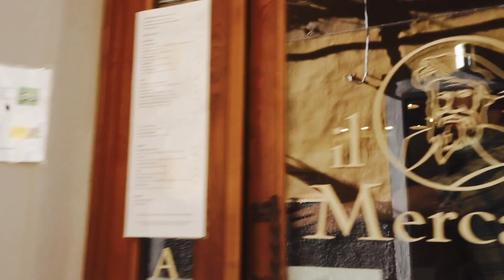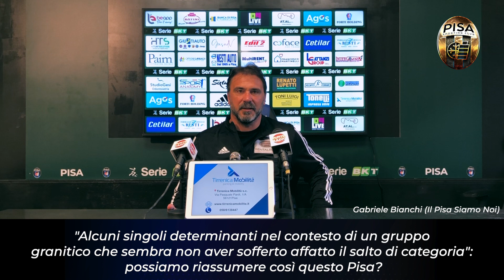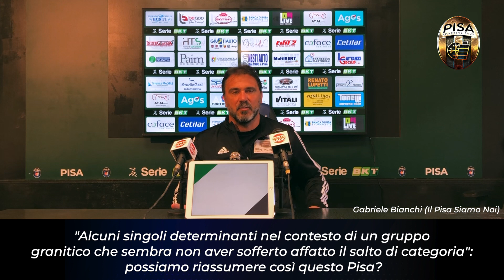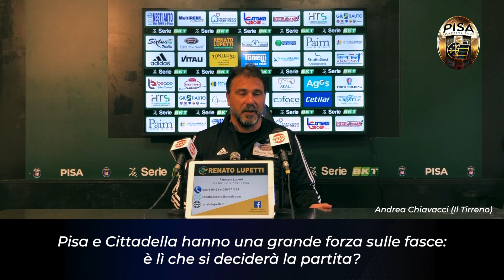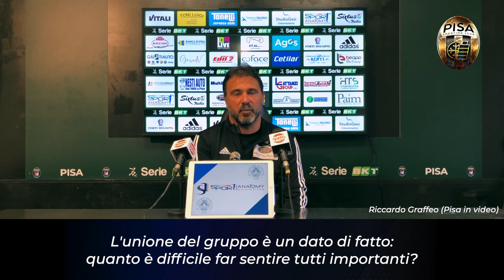🗣️ PRE-MATCH | MISTER D’ANGELO VERSO CITTADELLA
La conferenza stampa di mister D'Angelo prima della gara contro il Cittadella.